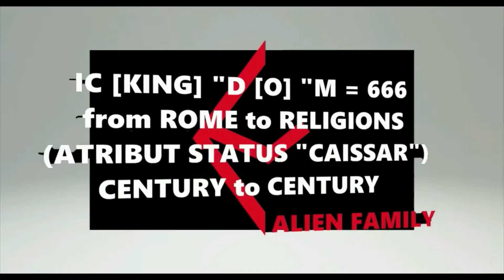professor irwan cornel 666 icdm (IC[king]"D[o]"M)